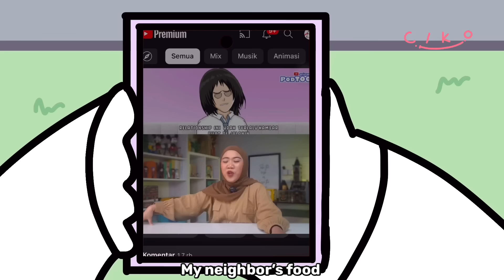Ketemu Bocil Viral Bahasa Inggris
Otiwi

kami upload hanya di channel kesayangan kalian

ikut aku juga yuk di ig ama tiktodnya
mayan tau ayok ayok ahk awas kamuh ,saya rampok!!

Sound music bukan buatan saya😁 udah itu ajah muach